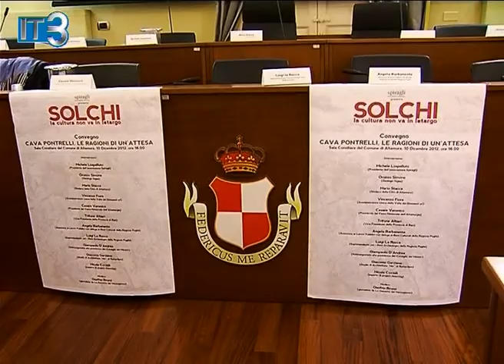Cava dei Dinosauri, ora si fa sul serio.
Importanti novità sono state annunciate nel convegno sulla Cava dei dinosauri in abbandono "Cava Pontrelli - Le ragioni di un'attesa" che si è tenuta ieri nella Sala Consiliare ad Altamura, nell'ambito della rassegna "Solchi" del movimento culturale "Spiragli". Ampia la partecipazione sia di pubblico che di rappresentanti istituzionali.

La novità più importante è giunta dal soprintendente ai Beni archeologici Luigi La Rocca che ha informato la platea di un fatto nuovo. La Soprintendenza ha inviato al Ministero per i Beni Culturali una proposta di esproprio, con tanto di stima della cava circostante la paleosuperficie con le migliaia di impronte. Ora il Dicastero la valuterà e troverà la copertura finanziaria per poi notificare i propri provvedimenti alla proprietà privata.

Il convegno ha rappresentato un'occasione di confronto molto importante tra le diverse parti, per la prima volta tutte insieme.

In apertura di incontro Eufemia Abbiuso ha letto un documento del movimento "Spiragli" riguardanti gli obiettivi del convegno: rendere pubblico il bene comune "Cava Pontrelli" ma senza battaglie "contro"
qualcuno.

Oltre al Soprintendente, il cui intervento era certamente il più atteso, sono intervenuti Michele Lospalluto (Presidente dell'associazione Spiragli), Mario Stacca (Sindaco della Città di Altamura), Oronzo Simone (Geologo Sigea), Vincenzo Fiore (Amministratore Unico della Valle dei Dinosauri srl), Cesare Veronico (Presidente del Parco Nazionale dell'Altamurgia), Angela Barbanente (Assessore ai Lavori Pubblici con delega ai Beni Culturali della Regione Puglia), ed il deputato Pino Pisicchio. Assente per le turbolenze dello scenario politico nazionale il sottosegretario Gianpaolo D'Andrea. L'incontro è stato coordinato dal giornalista Onofrio Bruno. Dopo la parte istituzionale è stato presentato il progetto di Giacomo Garziano (Studio di Architettura "Nio" di
Rotterdam) con lo studio di fattibilità economica elaborato da Nicola Cozzoli.